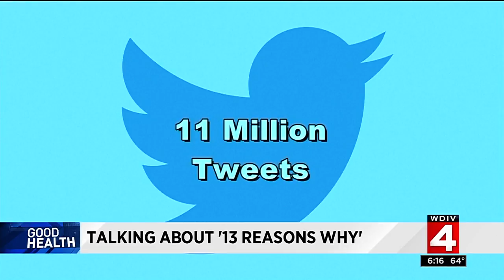Good Health: Talking about '13 Reasons Why'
Experts talk about '13 Reasons Why.'